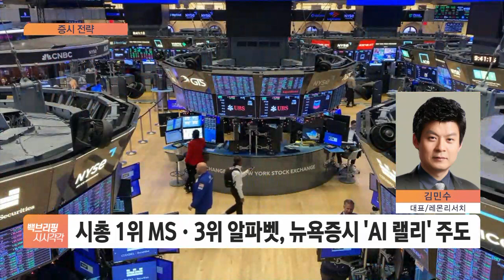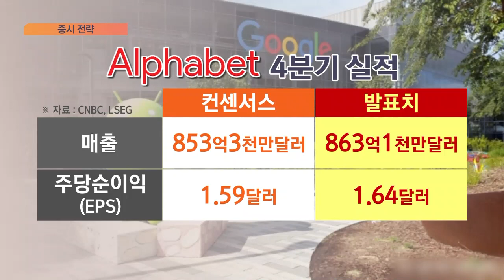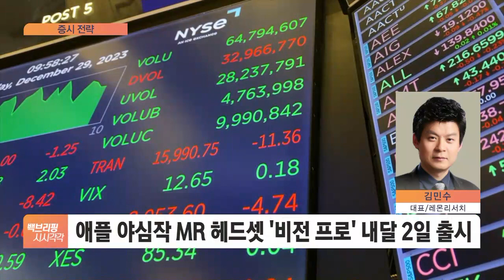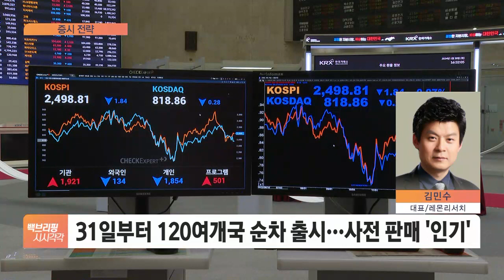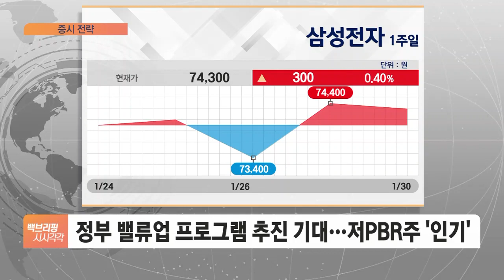[증시전략] 최고가 경신하던 뉴욕증시, 금리 결정 앞두고 숨 고르기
■ 모닝벨 '전문가 전화 연결' - 김민수 레몬리서치 대표

Q. 조금 전에 마이크로소프트와 알파벳 실적이 공개됐습니다. 어떻게 보셨습니까?
Q. 어제(30일) 사상 최고치를 경신했던 뉴욕증시는 간밤 혼조세를 보였습니다. 내일(1일) 새벽 나올 FOMC 회의 결과를 앞두고 숨 고르는 모습이었는데요?
Q. 오늘 코스피 대장주 삼성전자가 실적 발표와 함께 콘퍼런스콜을 진행합니다. 여기에 사전 판매 역대 흥행 기록을 세우고 있는 갤럭시S24 시리즈도 오늘부터(31일) 순차적으로 출시되는데요. 시장에 호재로 작용할 수 있을까요?